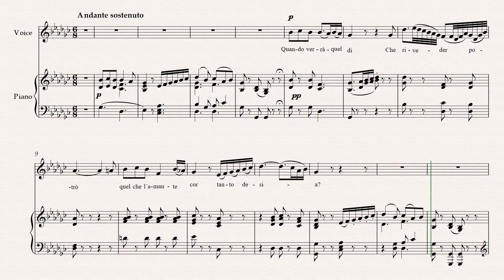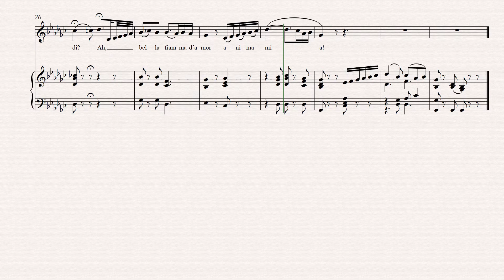Il fervido desiderio (V. Bellini) Karaoke / Piano accompaniment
I primarily work on sheet music for voice with piano and choir scores.

Iskljucivo radim partiture za glas sa klavirskom pratnjom ili horske deonice.